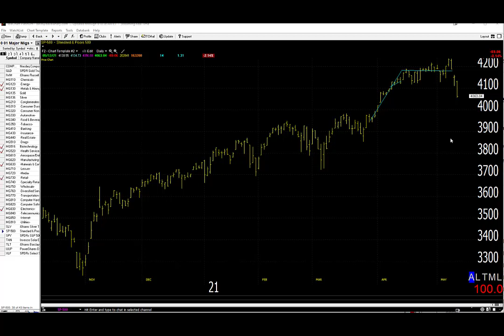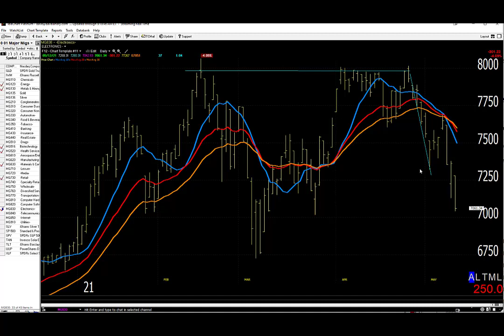05/13/21 Dave Landry's Market In A Minute-Pay Attention To Signs, Sectors, And Signals